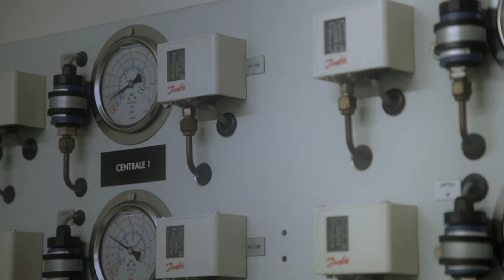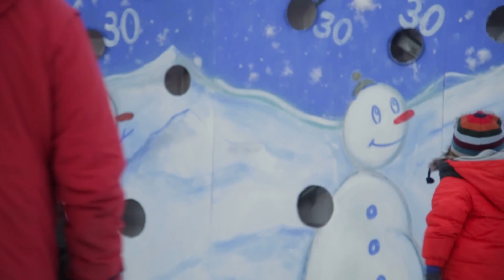Jardin d'hiver de Pantin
Jardin d'hiver de Pantin by Eversnow